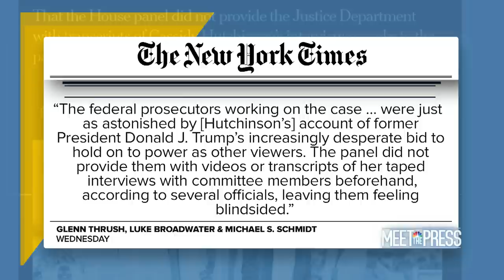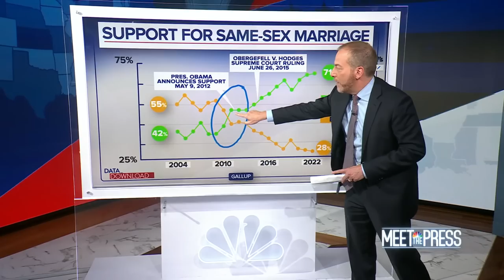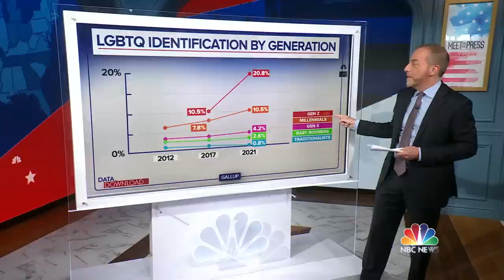Meet The Press Broadcast (Full) - July 3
Rep. Zoe Lofgren (D-Calif.), member of the January 6th Select Committee, joins Meet the Press for an exclusive interview to discuss the committee’s latest hearing and testimony from Cassidy Hutchinson. NBC News legal analyst Danny Cevallos discusses the prospect that former President Trump faces legal liability for his actions before and on January 6th. Health and Human Services Sec. Xavier Becerra talks about the Biden administration’s efforts to ensure abortion rights. Matthew Continetti, Jeh Johnson, Marianna Sotomayor and Ali Vitali join the Meet the Press roundtable.